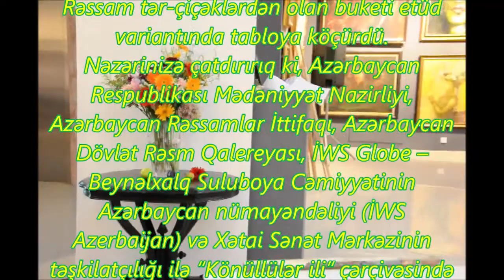Rəssam Cəlal Ağayevin ustad dərsi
Suluboya (akvarel) texnikası ilə çəkilmiş əsərlərə marağı artırmaq məqsədilə “Xəzərin dalğaları” adlı I Bakı Beynəlxalq Suluboya festivalı çərçivəsində 14 avqust saat 12:00-da rəssam Cəlal Ağayevin ZOOM proqramı üzərindən onlayn ustad dərsi baş tutdu.  Rəssam tər-çiçəklərdən olan buketi etüd variantında tabloya köçürdü. Nəzərinizə çatdırırıq ki, Azərbaycan Respublikası Mədəniyyət Nazirliyi, Azərbaycan Rəssamlar İttifaqı, Azərbaycan Dövlət Rəsm Qalereyası, İWS Globe – Beynəlxalq Suluboya Cəmiyyətinin Azərbaycan nümayəndəliyi (İWS Azerbaijan) və Xətai Sənət Mərkəzinin təşkilatçılığı ilə “Könüllülər ili” çərçivəsində “Xəzərin dalğaları” adlı I Bakı Beynəlxalq suluboya festivalı çərçivəsində nəzərdə tutulmuş akvarel texnikasında ilk ustad dərsi kimi yadda qaldı.